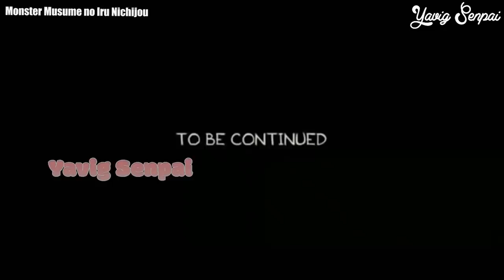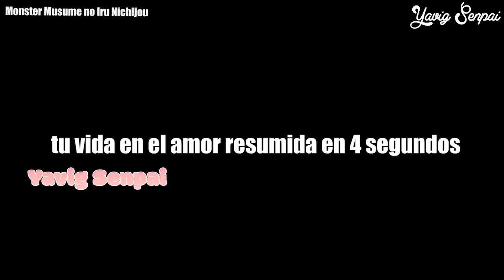Cuando tu novia es una linda chica centauro